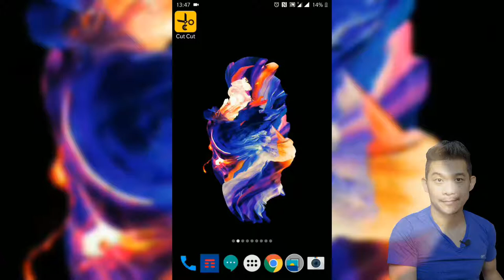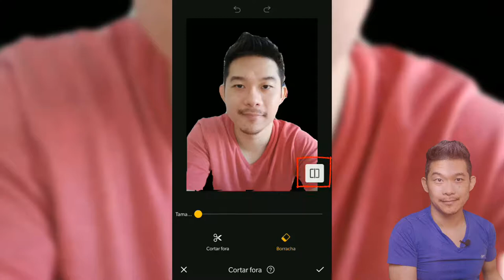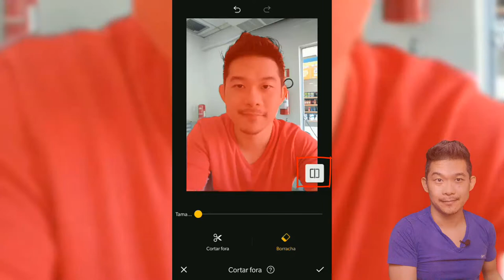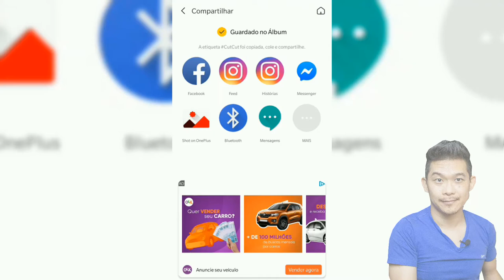Fundo Transparente Na Foto Apenas Com Celular Passo-a-passo | Diogo Mitsuda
Atualmente é muito fácil fazer um fundo transparente!
Mas no celular eu nunca tinha encontrado um aplicativo tão prático como este!

Forte abraço!
Sucesso!

Diogo Mitsuda